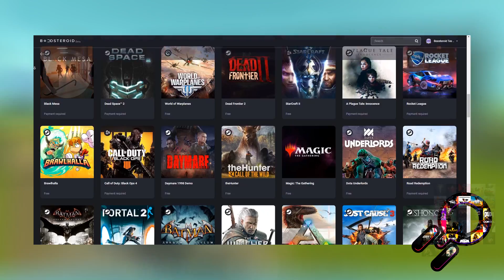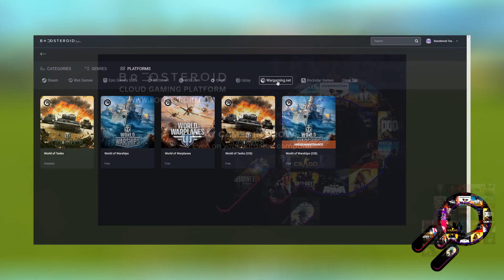ZONDA vs BALUKA: Szumós Kocsik! | Scrap Mechanic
Gépem:

✔ Processzor: Intel Core i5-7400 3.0GHz
✔ Videókártya: Asus GeForce GTX1050Ti
✔ Alaplap: GigaByte GA-H110M-S2H
✔ RAM: Kingmax 8GB DDR4- 2133MHz
✔ HDD: WD 500GB
✔ SSD: Kingston SA400 240GB
✔ Mikrofon: Samson C01U Pro
✔ Fejhallgató: Sennheiser HD 300